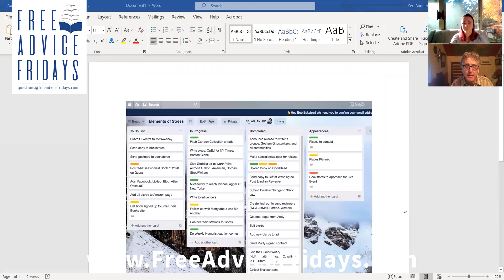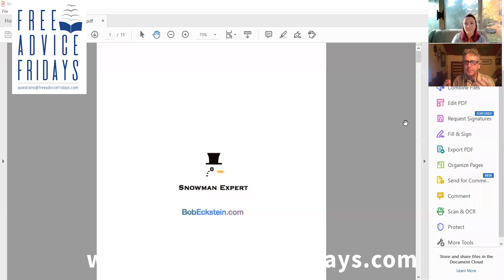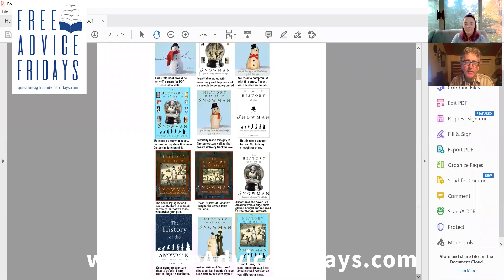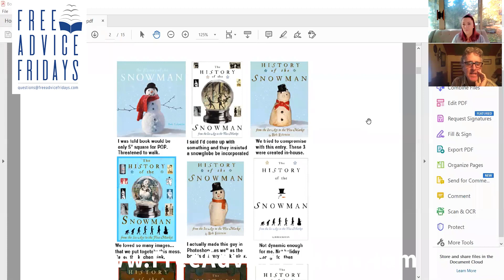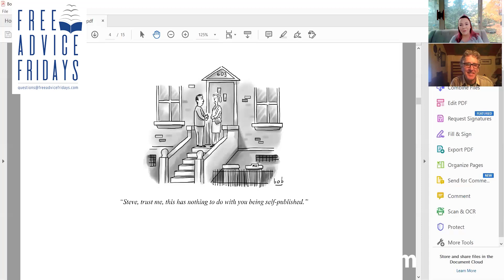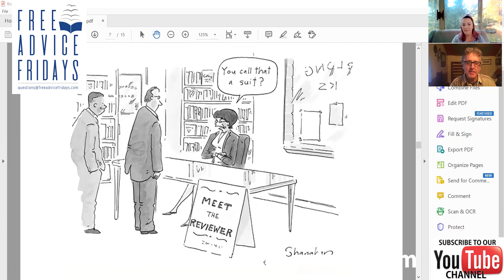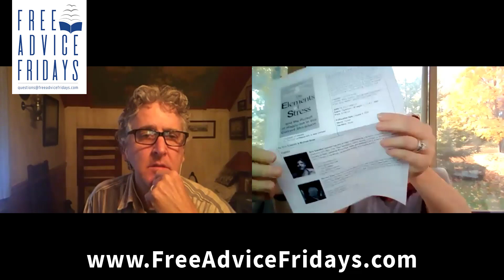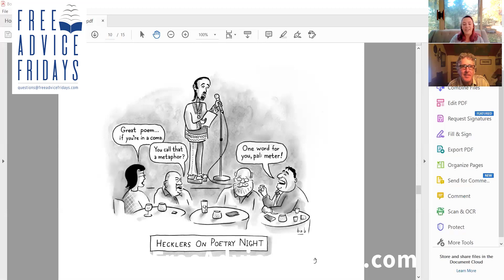Free Advice Friday with Keri Barnum and Bob Eckstein October 23, 2020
Amy and Keri answer your questions about books and publishing every Friday at 10 am ET.